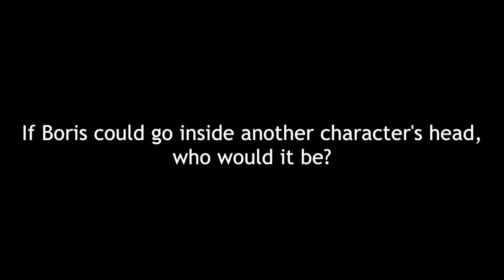Gyuri Sarossy on Playing Boris Trigorin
The actor Gyuri Sarossy discusses the character of Boris Trigorin in Chekhov's The Seagull and explains his approach to playing him.